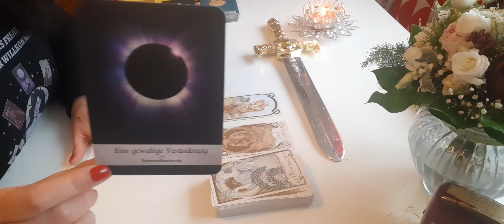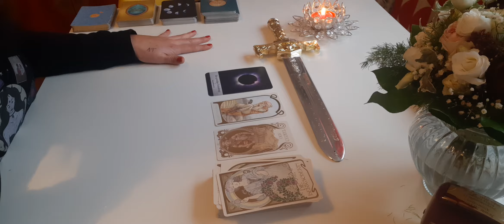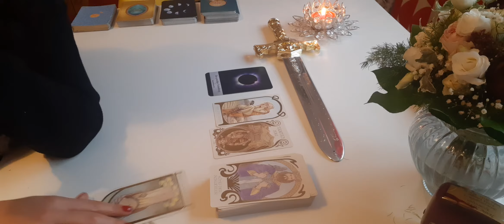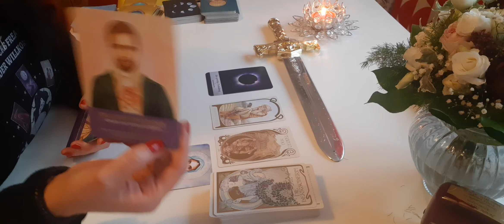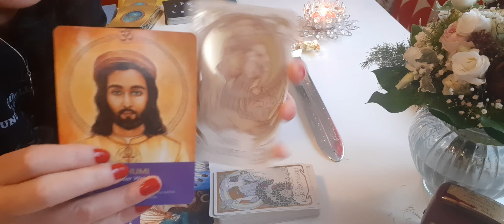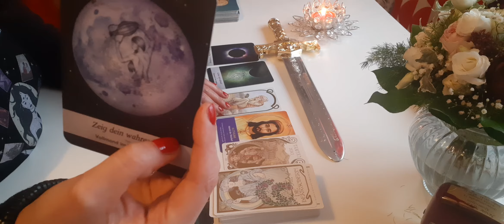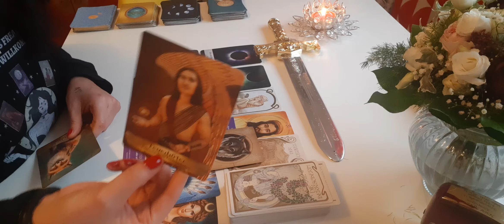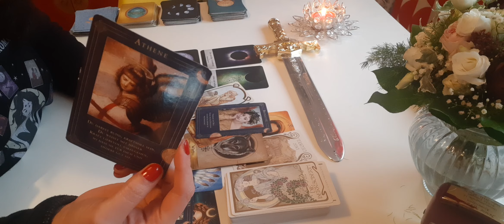⛩PORTALTAGE 15.-24.12.21 Das goldene Licht der Heilung 💛 ..wir verlassen das Theater.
Mein Ziel ist es nicht, dir zu sagen was passiert. NICHTS ist auf Stein gemeißelt und der freie Wille ist auch noch da🙃🤷‍♀️aber ich lese gerne deine Energien & die deines Umfeldes - Seelenthemen/ momentane Blockaden & inspirierende Lösungsansätze - um das bestmöglichste Resultat in deiner jeweiligen Situation zu erlangen👌🙏♥️

🎬 Tagesbotschaften
🎬 Kleine Extras

‼👇PERSÖNLICHE READINGS :
 1:1 inkl. Dein persönliches Video :

30 Min. - 50€